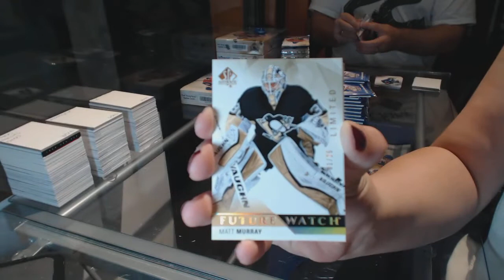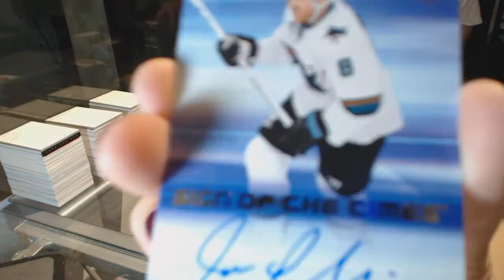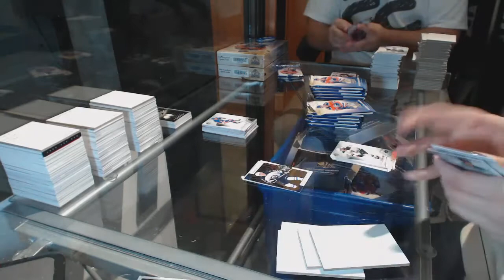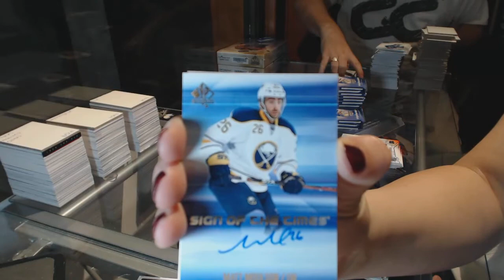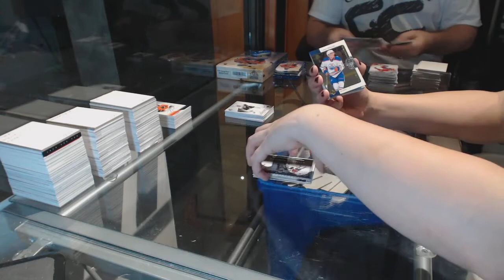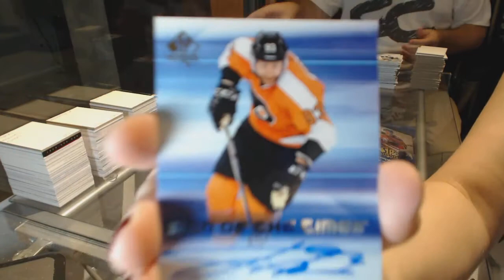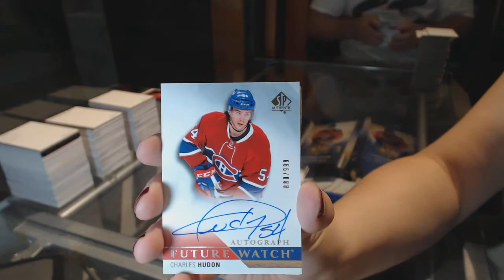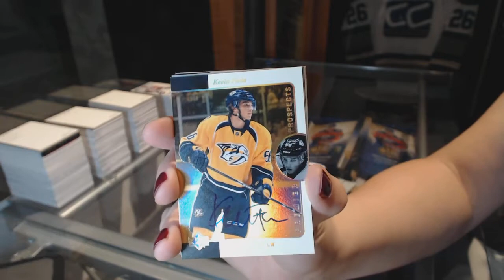15-16 Upper Deck SP Authentic Hockey 6 Box Break - C&C GB #6544